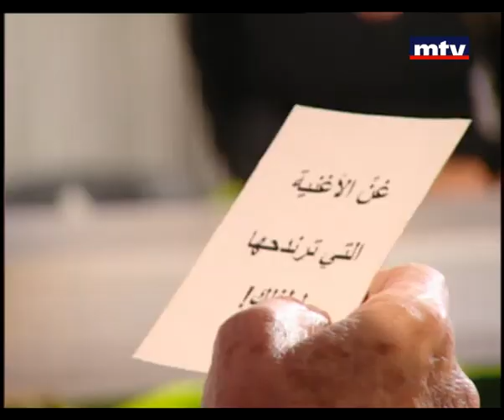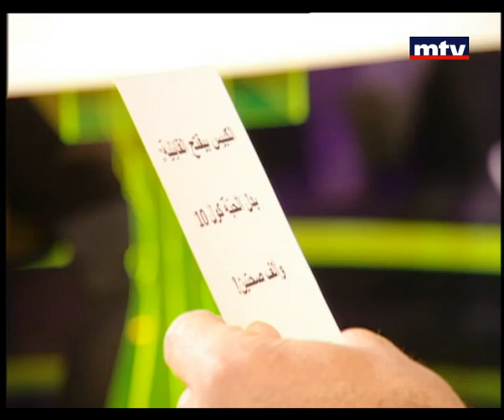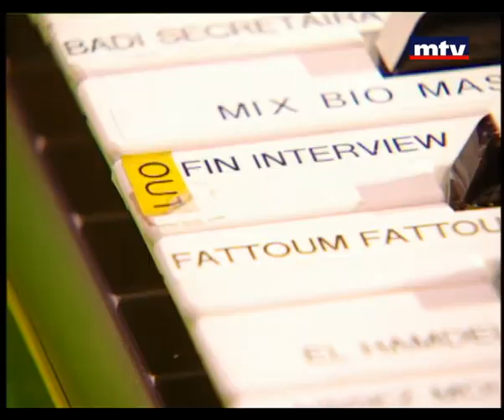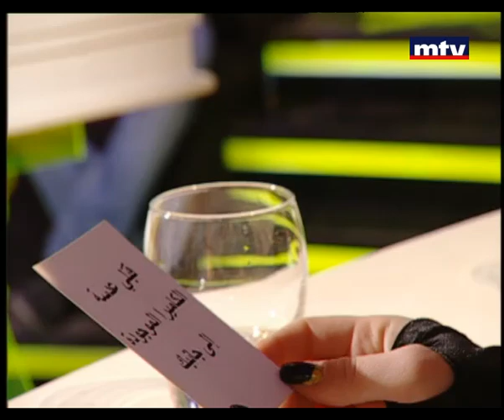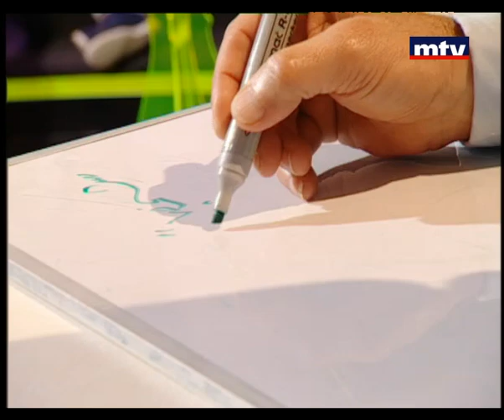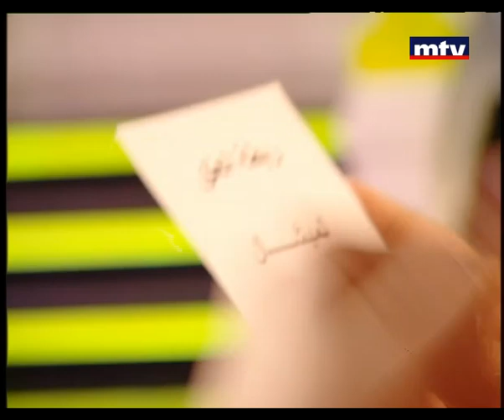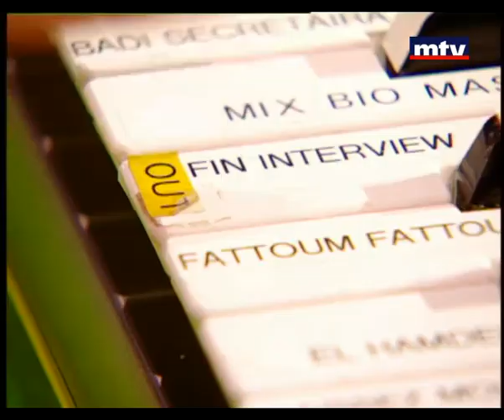Talk Of The Town 31 Jan 2013